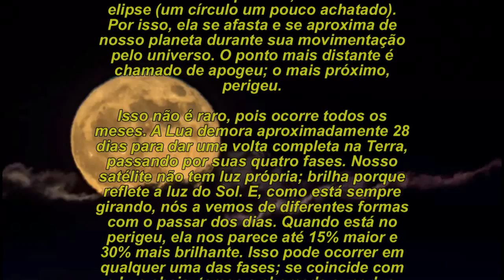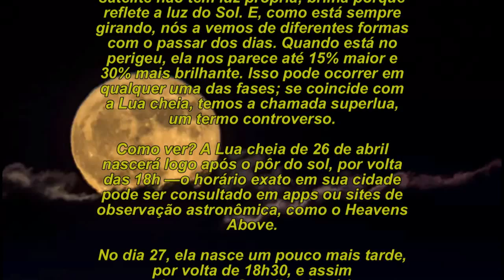Super Lua: Hoje logo após o por do Sol. Não perca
A órbita da Lua ao redor da Terra —assim como as dos planetas ao redor do Sol— não é um círculo perfeito, mas sim uma elipse (um círculo um pouco achatado). Por isso, ela se afasta e se aproxima de nosso planeta durante sua movimentação pelo universo. O ponto mais distante é chamado de apogeu; o mais próximo, perigeu.
Isso não é raro, pois ocorre todos os meses. A Lua demora aproximadamente 28 dias para dar uma volta completa na Terra, passando por suas quatro fases. Nosso satélite não tem luz própria; brilha porque reflete a luz do Sol. E, como está sempre girando, nós a vemos de diferentes formas com o passar dos dias. Quando está no perigeu, ela nos parece até 15% maior e 30% mais brilhante. Isso pode ocorrer em qualquer uma das fases; se coincide com a Lua cheia, temos a chamada superlua, um termo controverso.Como ver? A Lua cheia de 26 de abril nascerá logo após o pôr do sol, por volta das 18h —o horário exato em sua cidade pode ser consultado em apps ou sites de observação astronômica, como o Heavens Above. No dia 27, ela nasce um pouco mais tarde, por volta de 18h30, e assim sucessivamente. O melhor horário para observar é a primeira hora após nascer, pois a Lua pode mostrar belas variações de tonalidade. Lobo afirma que também teremos a impressão de que ela está ainda maior devido ao efeito da refração atmosférica e aos referenciais terrestres, mas é mais um efeito ótico e psicológico. Quando estiver mais alta no céu, continuará igualmente ou até mais brilhante, mas nos parecerá menor. Segundo Araújo, quando olhamos a Lua no horizonte ela fica maior porque comparamos com objetos como casas e árvores. No alto do céu, só com o pano de fundo das estrelas, ela parece menor.

Música
8 Year Aniversary
YoutubeAudioLibrary